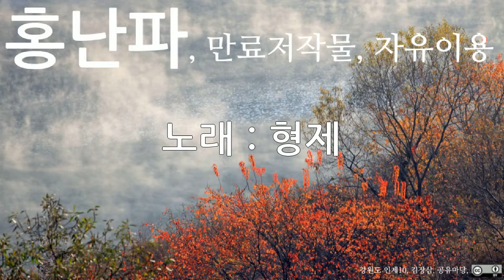홍난파, 형제, 10회 듣기, 만료저작물, 자유이용, CC0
저작물명 : 홍난파, 형제, 10회 듣기, 만료저작물, 자유이용, CC0
이용조건 : 만료저작물, 자유이용
공표년도 : 미상
창작년도 : 미상
파일유형 : mp3
음원저작물비트 전송속도 : 128kbps
음원저작물 해상도 : 44kHz
저작물 속성 : 1차 저작물
분류(장르) : 음악